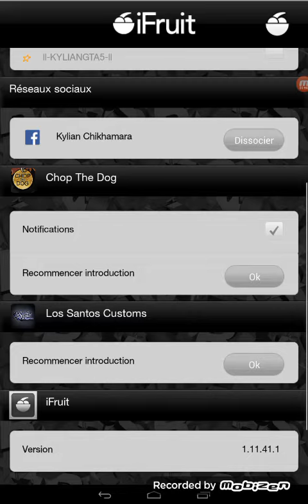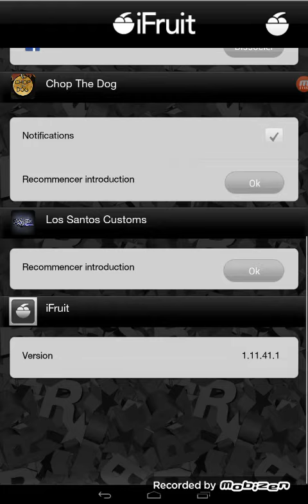PARAMÈTRES IFRUIT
Mobizen
Ifruit
Paramètres